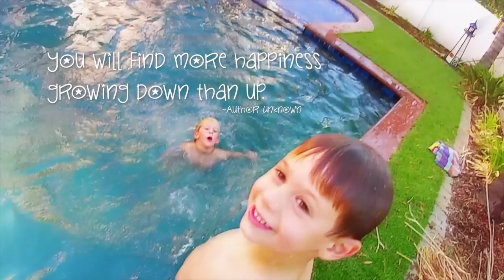Childhood Splashback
A number of weekends back I was invited over to a kids pool party my girlfriend was hosting and when I was told that, I instantly got the idea to bring my GoPro Hero 2 in case there would be an opportunity to film them in 120 frames per second having tons of fun jumping into the pool. And when I arrived and asked if the kids were up for it, they said YES! So I put on my swim trunks and jumped in with'em! Production quality wise, it was all just hand held so not the highest quality but I did my best, haha. I was hoping the image quality would be a little nicer but because the 120fps mode on the Hero 2 isn't HD, it only looks so good. Which on a side note is one of the reasons why I'm so pumped about the GoPro Hero 3 because the 120fps mode IS in HD!!

This video is a result of all the footage I got from that day, hope you enjoy!

My equipment used for this video:
GoPro Hero 2

Tag Keywords: jumping in the pool, pool jumping, pool games, crazy kids in the pool, childhood, pool splashing, kids splash party, water splash, endless jumping into the pool, slow motion pool jumps, high speed camera, pool jumps at 120 fps